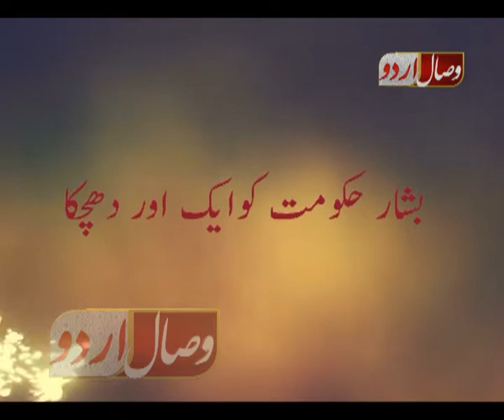بشار حکومت کو ایک اور دھچکا Bashar hokomat ko aek aor dhachka